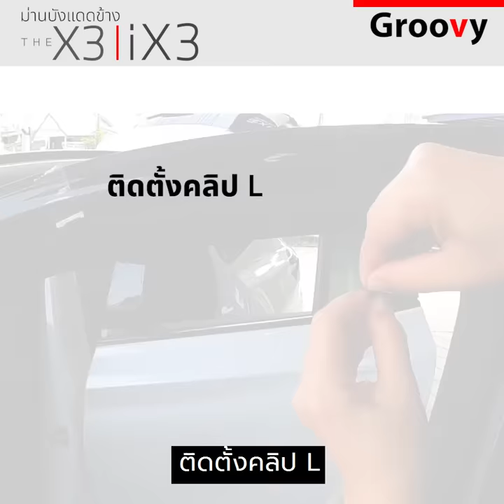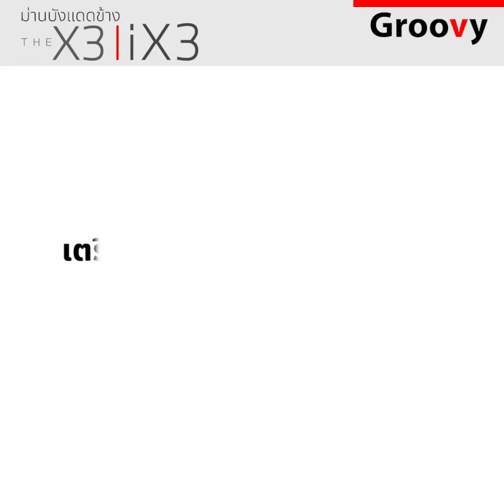ม่านบังแดดรถยนต์ Groovy สำหรับ BMW X3, iX3 (G01,G08) (Groovy sunshade)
ลองเปิดใจ "จ่ายตังค์" ให้ม่านGroovy ดูนะคะ😊

แอดมินพร้อมบริการ ทักแชททาง LINE
0:00 - Introduction
0:10 - ม่านบังแดดประตูหน้า
1:02 - ม่านบังแดดประตูหลัง
1:56 - ม่านบังแดดหน้าต่างห้องเก็บสัมภาระ
02:13 - ม่านบังแดดประตูหลัง
02:38 - ม่านบังแดดซันรูฟหน้า
02:53 - ม่านบังแดดซันรูฟหลัง
* * *ราคา
• ม่านข้างแบบแม่เหล็ก ชุด 6 ชิ้น 4,900 บาท
• ม่านหลัง 2,200 บาท
• ม่านซันรูฟ 2,700 บาท (ติดปุ๊บ จะลดความเสี่ยงที่ทำคนขับรถหัวร้อน!)

⭐โปรโมชันพิเศษ จัดด่วน *ลด 10%*
💰 เพียงซื้อชุดม่านข้าง+ม่านหลัง หรือม่านซันรูฟ
👉🏻 Groovy ตัวจริงเรื่องม่านบังแดดรถยนต์
✅ ลดความร้อน กันรังสี UV ได้ 70%
✅ ติดตั้งเองได้ เป็นระบบแม่เหล็ก
✅ เห็นผลเร็ว รถเย็นขึ้น แบบเห็นความต่าง
✅ เพิ่มความเป็นส่วนตัวในห้องโดยสาร
✅ ปลอดภัย ไม่มีไอระเหยที่เป็นพิษ เมื่อต้องจอดรถตากแดด
ถ้าเลือกม่านรถคุณภาพดี มีมาตรฐาน ก็ไม่ต้อง “เสียเงินซ้ำซ้อน” อีกต่อไป ‼
🏆 การันตีด้วยประสบการณ์มากกว่า 15 ปี พัฒนา เพื่อสิ่งที่ดีกว่ามาโดยตลอด  ทำให้ Groovy เป็นม่านบังแดดที่ลูกค้าส่วนใหญ่ซื้อซ้ำ
เจ้าของรถ X3 คันนี้ก็เช่นกันค่ะ เป็นลูกค้า VVIP ของร้านไปแล้วค่าาา ออกรถใหม่กี่คันก็ขาดม่านGroovyไม่ได้เลย 😘
สอบถามรายละเอียดม่านตรงรุ่นรถคุณ และโปรโมชั่นพิเศษ
เลือกม่านที่ใช่ ไว้บังแดดให้คนที่คุณรักนะคะ😊